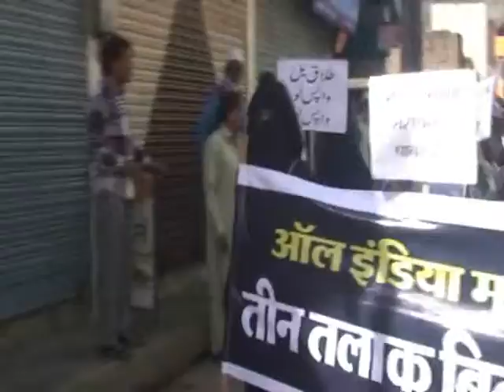तीन तलाक़ बिल का विरोध,सड़कों पर मुस्लिम महिलाएं